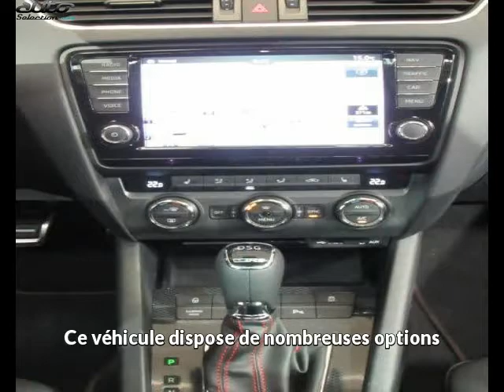Skoda octavia occasion visible à Beaupuy présentée par Car privileges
Cette Skoda octavia occasion disponible à Beaupuy dans le 31 est mise en vente par Car privileges - 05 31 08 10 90 - tous les détails sont